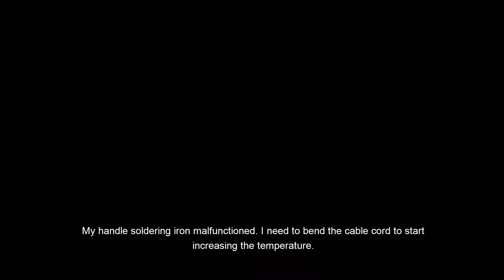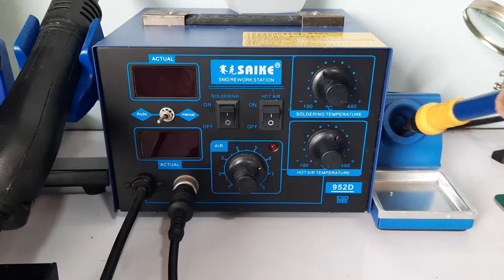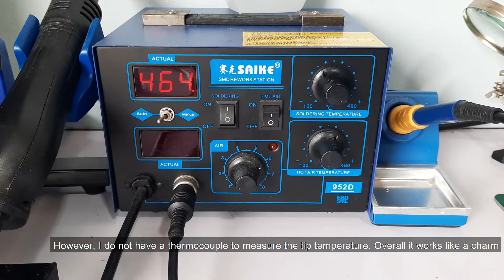How to Diagnose and Repair Soldering Iron Not Heating Up | Temperature | SAIKE 952D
Description:
This video will show you how to diagnose and repair a soldering iron not heating up or increasing temperature. For your information, I use the original heating element A1321 from Hakko and rework station SAIKE 932D.  Tools I used in this video are listed below:

3. Solder Core Wire (0.6mm)
6. Rework Station (SAIKE 952D)

3. Solder Core Wire (0.6mm)
6. Rework Station (SAIKE 952D)

Tools/Components/Items (Aliexpress):
1. Screwdriver Set
2. Plier Set
3. Solder Core Wire (0.6mm)
4. Solder Flux
5. Tweezer ESD
6. Rework Station (SAIKE 952D)
7. Multimeter UT89XD

Time Stamp:
0:00 Symptom
0:24 Intro
0:42 Teardown soldering iron handle
1:09 Diagnose 5 pin connector
1:30 Diagnose 5 pin connector & wire
2:37 Soldering jobs
4:00 Install soldering iron handle
4:24 Test
5:27 End screen